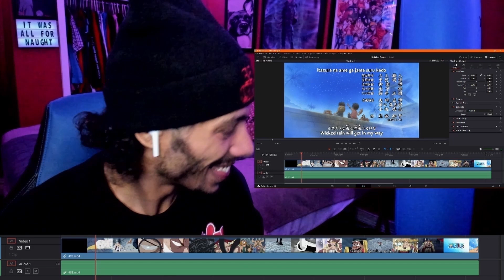One Piece Episode 484 Reaction | Now You F*cked Up, Now You F*cked Up, You Have F*cked Up Now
Anguished cries echo across the battlefield in the wake of Ace's tragic death. Luffy - paralyzed by grief - must be carried to safety, but Whitebeard summons the strength for one last ferocious attack!